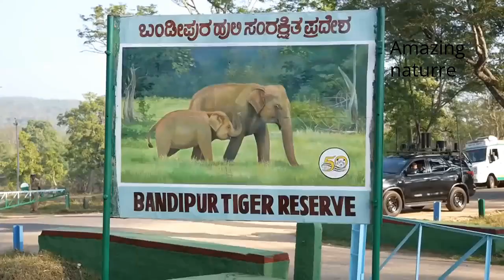PM MODI'S VISIT TO WILD LIFE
Love the Nature